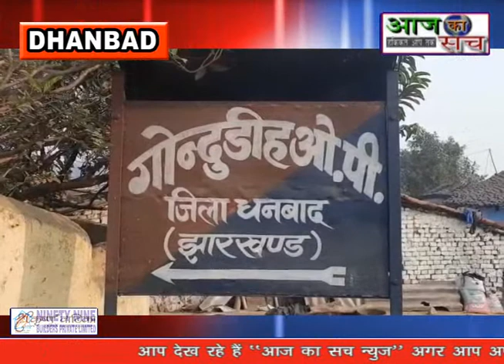Aaj ka sach news,,31.12.2020,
केंदुआ!! बीती रात CISF के जवानों ने गोन्दुडीह ओ .पी क्षेत्र अंतर्गत गोन्दुडीह में संचालित आऊटसोर्सिंग के समीप से दो हाईवा को संदिग्ध अवस्था मे पकड़ा है घटना करीब 1 बजे रात्रि की बताई जाती है वही CISF के जवानों ने जब्त हाईवा को गोन्दुडीह ओ.पी को सपुर्द्ध कर दिया है और आगे की करवाई में जुट गई है ज्ञात सूत्रों से पता चला है कि इन दिनों गोन्दुडीह ओ.पी क्षेत्र में कोयला चोरी जोरो पर है और कोयला माफिया पूरी तरह सक्रिय है बताया जाता है की कुछ दिनों से गोन्दुडीह क्षेत्र के छोटा खरिकबाद 14 नंबर में स्थानीय कोयला माफियाओं द्वारा बगल के आऊटसोर्सिंग से अवैध कोयला निकासी कर एक जगह जमा किया जाता है और फिर बड़े गाड़ियों के द्वारा  जीटी रोड के किसी भट्टा में कोयला को बेचा जाता है जिसकी एक मोटी रकम कोयला माफियाओ को मिलता है और जिस पैसे को कई जगहों पर बांटा जाता है इसी की एक कड़ी यह जब्त हाईवा भी है आप को बता दे कि आये दिन कोयला चोरी की घटना गोन्दुडीह क्षेत्र में पूरी तरह मकड़े की जाल की तरह फैलती जा रही है और पुलिस प्रशासन पूरी तरह मौन है अब आगे देखना है कि गोन्दुडीह ओ पी में जब्त हाईवा को वरीय पुलिस अधिकारियों के द्वारा क्या कानूनी करवाई किया जाता है यह फिर किसी सफेदपोश कोयलामाफिया के पैरवी के बाद छूट जाती है ।CISF के जवानों द्वारा हाईवा को गोन्दुडीह ओ पी में सपुर्द्ध करने के बाद ओ. पी के बाहर हाईवा को छुड़ाने के पैरवी को लेकर कोई लोग घूमते भी नजर आ रहे है वही इस मामले को लेकर जब गोन्दुडीह ओ पो प्रभारी से बात किया गया तो उन्होंने बताया कि इस मामले को लेकर जाँच चल रही है और जो भी दोषी पाये जाएंगे उसके खिलाफ कानूनी करवाई की जाएगी